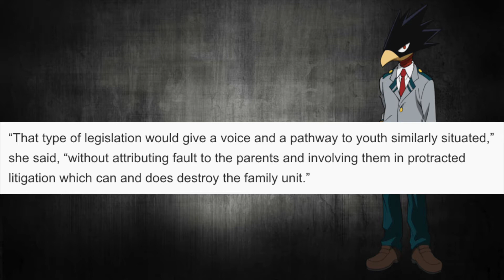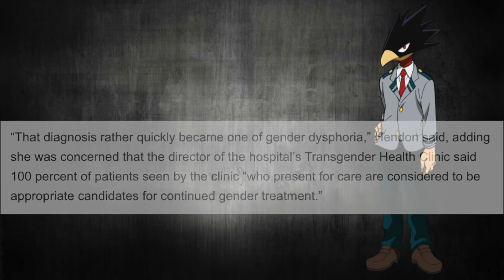The Slippery State of Transgender Children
On Friday a judge ruled on the custody of a transgender teen, deciding to place the child with his grandparents instead of his mother and father.  While the case has unique points such as possible child abuse, the fact there is now a legal precedent concerning this issue can't be ignored. Will the state rule this way in future cases, and has this caused a slippery slope when it comes to transgender children and their parents concern for their mental health.

The use of media materials featured on this channel is protected by the Fair Use Clause of the U.S. Copyright Act of 1976, which allows for the rebroadcast of copyrighted materials for the purposes of commentary, criticism, and education.